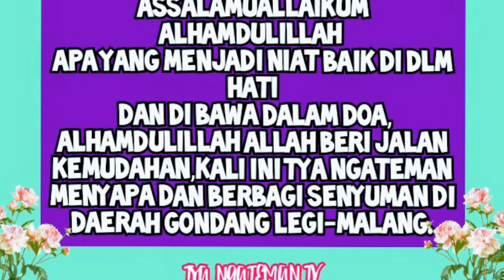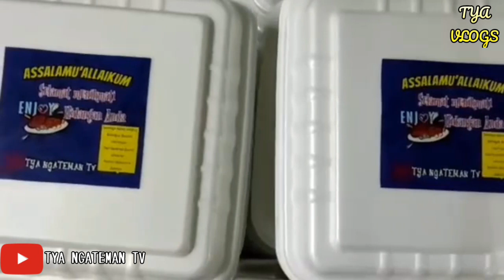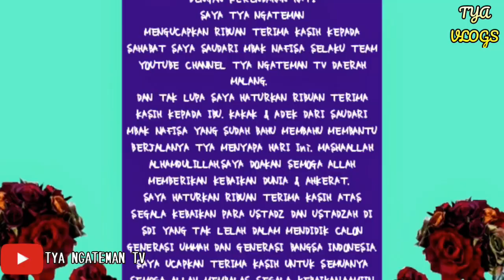Berbagi berkah untuk para santri tpq salafiyah mashaAllah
Assalamuallaikum MashaAllah
Alhamdulillah acara nya berjalan lancar
Alhamdulillah ini Kloter ke 3 Dan InshaAllah akan terus ada Kloter Kloter selanjut nya. Doain ya Bahagia it sederhana dgn melihat mereka makan bersama Seperti ini lelah ragaku hilang entah kemana.